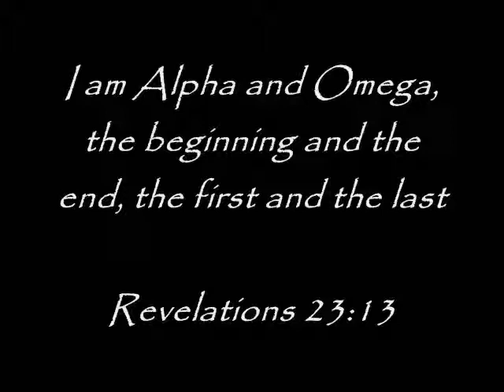Divna Ljubojevic Blagosloven jesi Gospode Blessed be the Lord 6